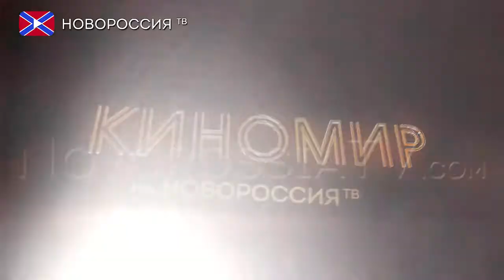Киномир. Геймер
Действие фильма происходит в недалёком утопическом будущем, где высочайшее развитие нанотехнологий позволило технологическому гению Кену Кастлу соединить видеоигру с реалити-шоу и смоделировать ультрафункциональную, мультиплеерную игру «Убийцы», которая стала средой обитания местных преступников.

Джон Тиллман, приговоренный к пожизненному заключению за преступление, которого не совершал, должен принять участие в Игре, чтобы получить свободу. Для одного богатого молодого игрока Джон Тиллман это — Кэйбл, всего лишь сим, управляемый персонаж игры. Благодаря своим боевым способностям и физической силе, Кэйбл становится национальным героем и занимает первые позиции в игре.